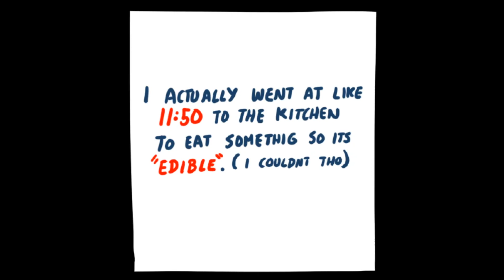SrGrafo Stealth Agent 006.9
Nah, I shouldnt have done this

Wasnt going to make this public, but might as well